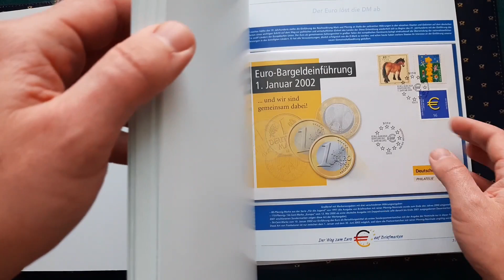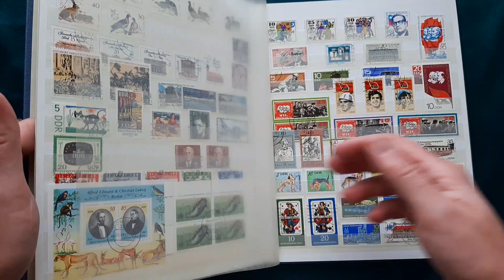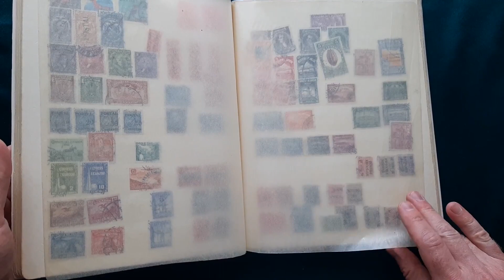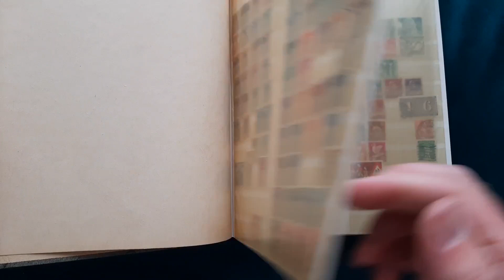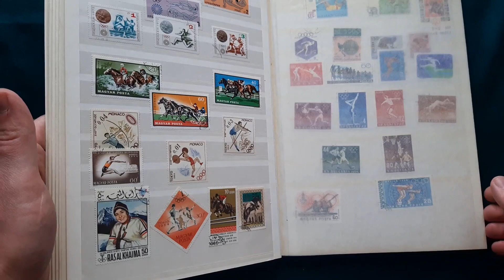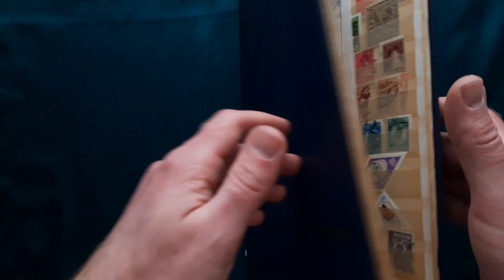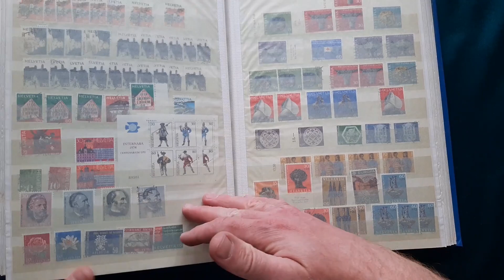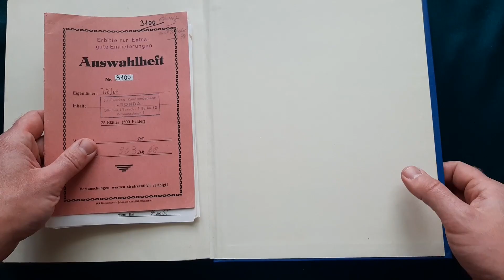Марки, марки, много марок